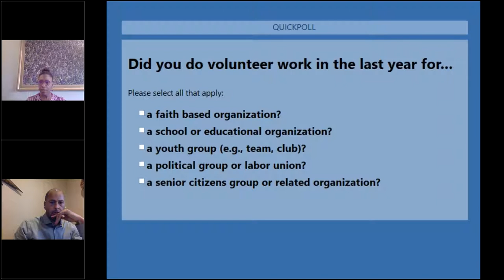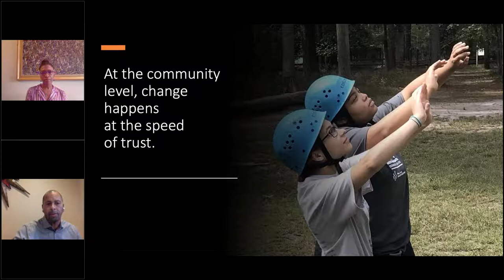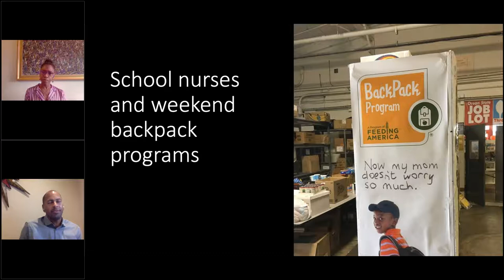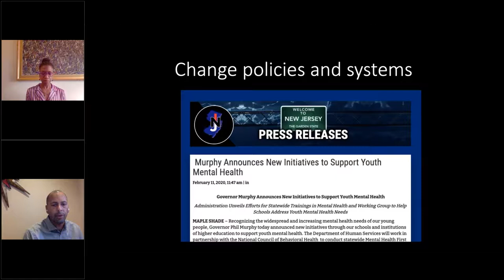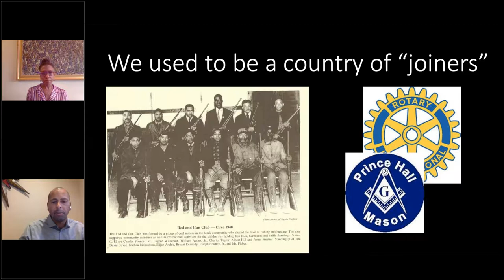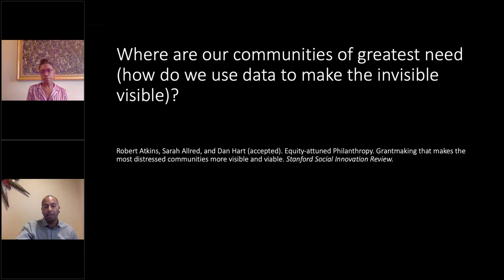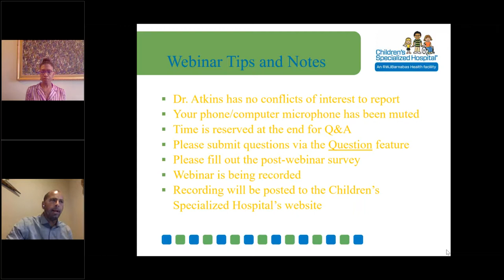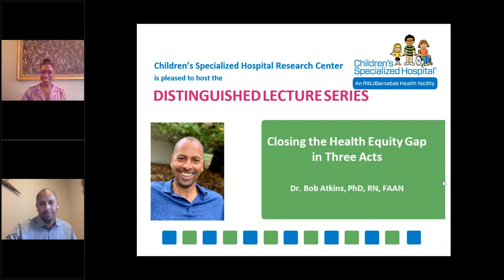CSH Distinguished Lecture Series: Closing the Health Equity Gap in Three Acts